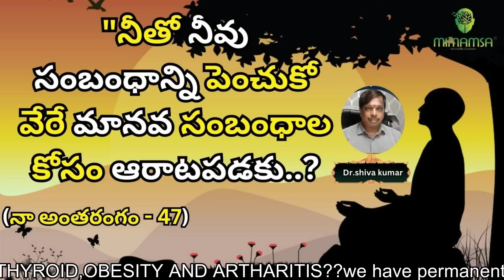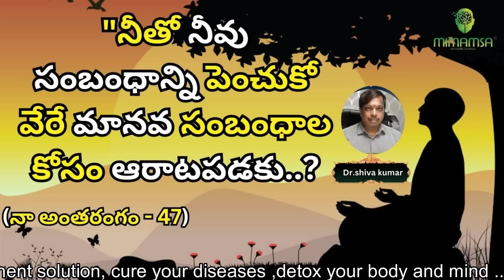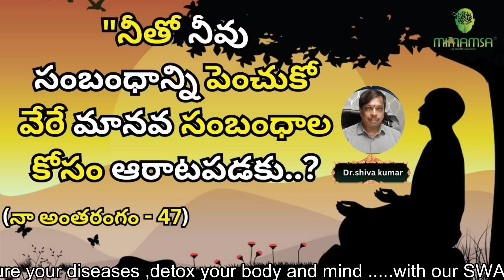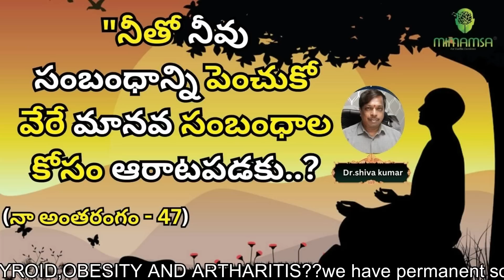"నీతో నీవు సంబంధాన్ని పెంచుకో వేరే మానవ సంబంధాల కోసం ఆరాటపడకు..? (నా అంతరంగం - 47)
welcome mimamsa !

welcome to m/s.MIMAMSA WELLNESS RESORTS

we are constructing 2 wellness resorts one is at aziz nagar hyderabad,one more at telkapally nagar kurnool district.
any one can our wellness resort as
YOUR
-weekend home,
-farm house
-naturopathy
-organic vegetables and fruits cultivation
-learn yoga,meditation,
-ayurvedic therapies
-5 star villas accommodation
-with swimming pool,club house,tennis courts etc

its on only membership model not for sale.